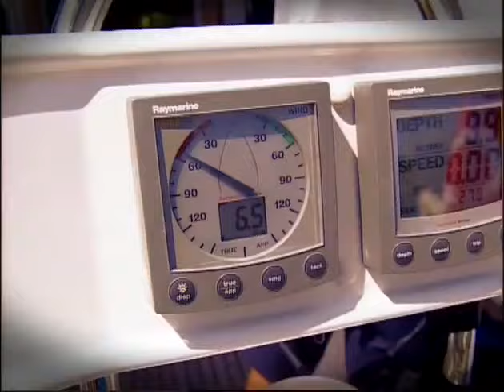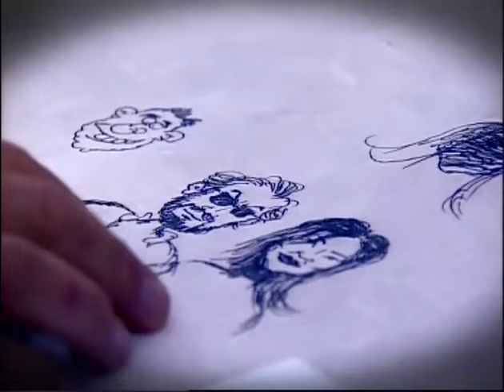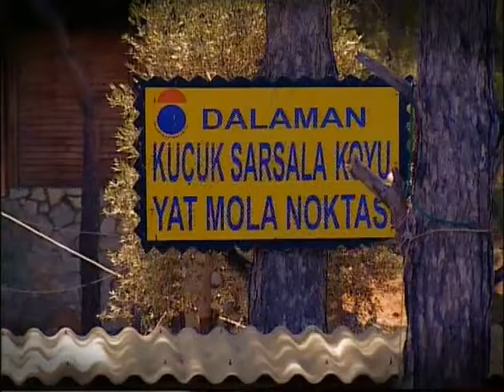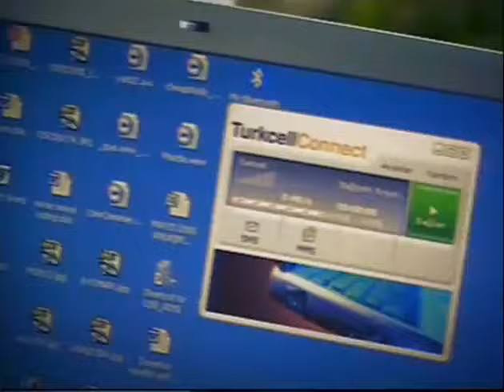Güzide Duran ve Güneri Civaoğlu | Denizde Hayat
Güzide Duran ve Güneri Civaoğlu konuk olduğu Denizde Hayat sizlerle...

İyi Seyirler!

Tükenmezkalem Film Instagram Sayfasındaki paylaşımları görmek için linke tıklayabilirsiniz.

Tükenmezkalem Film Twitter Sayfasındaki tweetleri okumak için linke tıklayabilirsiniz.

Tükenmezkalem Film Web Sitesini ziyaret etmek için linke tıklayabilirsiniz.

Tükenmezkalem Film:
Yapımcı Gani Müjde tarafından kurulan medya sektöründe hizmet veren yapım şirketidir. Kurulduğu günden bu yana bir çok sevilen işe imza atmıştır.  Kahpe Bizans, Ayrılsak da Beraberiz, Baskül Ailesi, Hayat Bilgisi, Yahşi Cazibe gibi izlenme rekorları kıran yapımların yaratıcısı Tükenmezkalem Film yeni projeleri ile ekranlarda yer almaya devam ediyor.